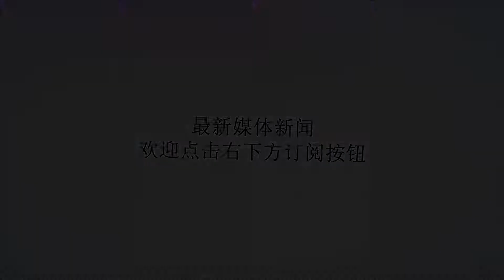中锋今夏自由市场备受冷落，五位顶级中锋仅有一人拿到顶薪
谢谢！NBA历史上出现过很多伟大的中锋、大前锋（奥拉朱旺、奥尼尔、尤因、罗宾逊、莫宁、穆托姆博等人），甚至NBA在此前流行“得内线者得天下”的言论。此前内线球员签约都颇为顺利，要知道2005年已经33岁的奥尼尔还能够和热火签订一份5年一亿的大合同，2012年36岁的加内特还拿着2120的大合同，新生代中锋戴维斯在22岁更是拿到了5年1.45亿的顶薪合同，而励志典范的怀特塞德在场均打出14.2分11.8板之后也顺利的签下了4年9800万的合同。76人恩比德三个赛季仅仅出场31场也拿到了5年1.48亿的续约合同，在今年夏天之前小编个人认为大中锋如果得不到年薪2000万的报价都不好意思在联盟混。而今年休赛季却意外成了中锋之殇，很多顶级的中锋仅仅只有掘金队的约基奇拿到了顶薪续约合同，而其他的要不就是换队要不就是廉价加盟其它球队。掘金队和约基奇顺利的签下5年1.48亿的顶薪合同，上个赛季场均能够贡献25.2+12.9的考辛斯只拿到了一份530万中产合同，场均16.6+12.5的魔兽在被买断后只拿到530万合同，而火箭队13.9+10.8卡皇更是只得到了340万资质报价，开拓者场均14.3+9的努尔基奇也只得到470万的合同，就数据和薪资来看，很多人都已经远远低于市场价，要知道当时太阳试图给卡佩拉的报价是顶薪或者接近顶薪的，而努尔基奇的要价也是亿元合同。